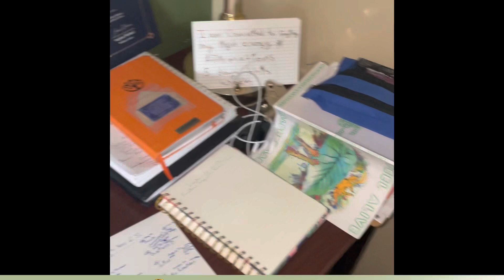My Intermittent Fasting Flow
This is my Flow when I’m traveling and intermittently fasting:)

Let me know if you want to see more, this just a little peek at some of my ways!

Also, here is the link for the distiller so have

Much love to youu💓💓💓💓